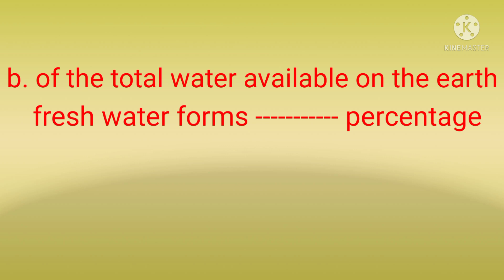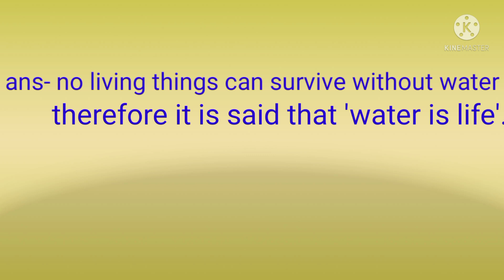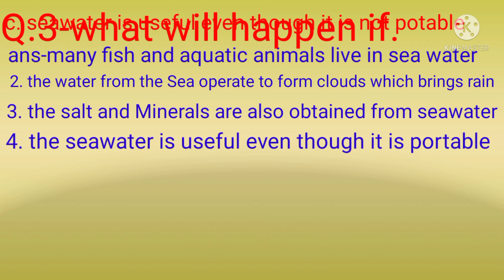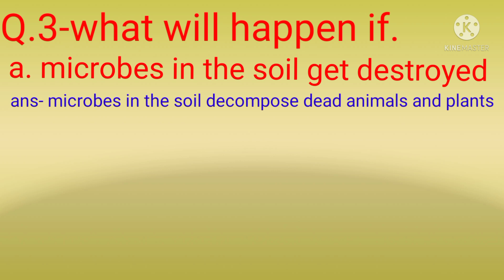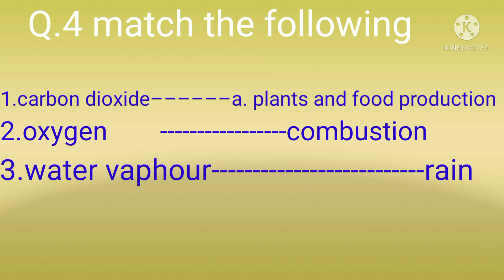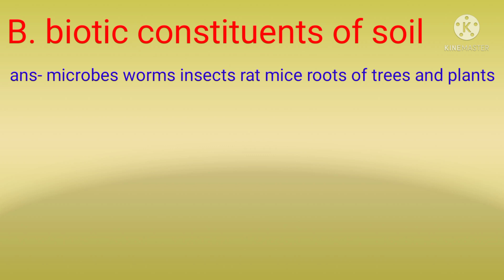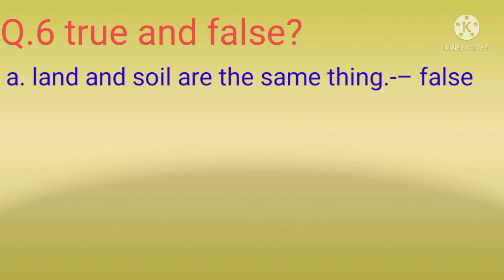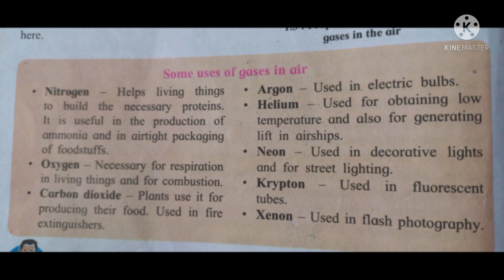natural resources air water and land exercise class6 science chapter1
natural resources air and land exercise. नॅचरल रिसोर्सेस पहिला घटक अभ्यासाचे व्हिडिओ लिंक वर क्लिक करून पहावे